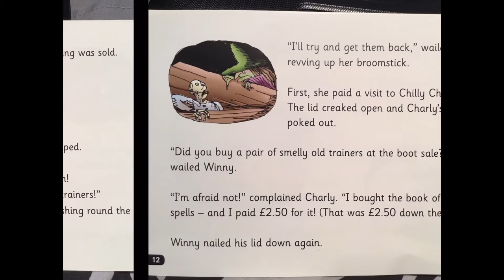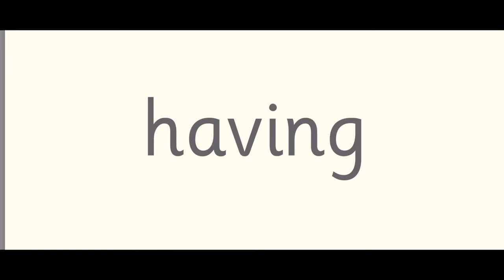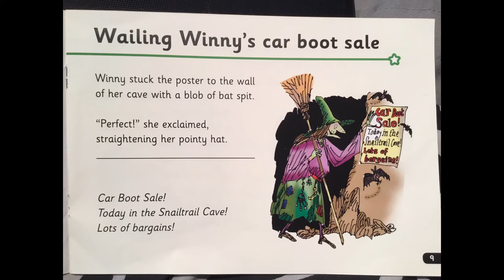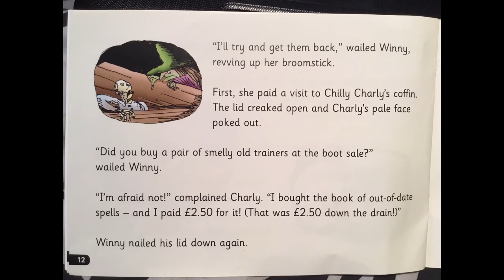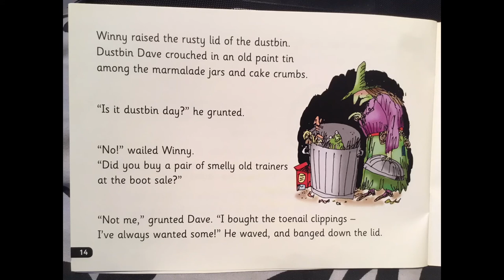Grey Group - Wailing Winnie Day 3